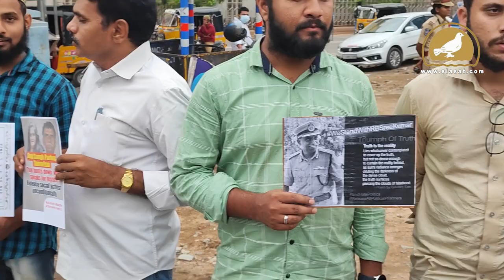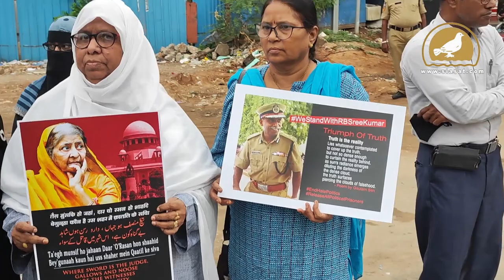Hyderabad: Huge outpouring of solidarity and support for Teesta Setalvad